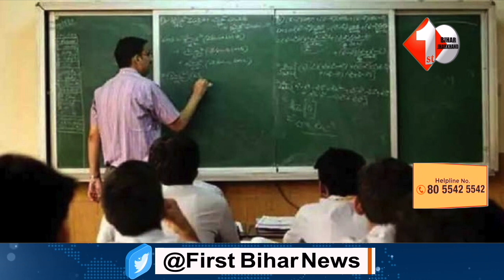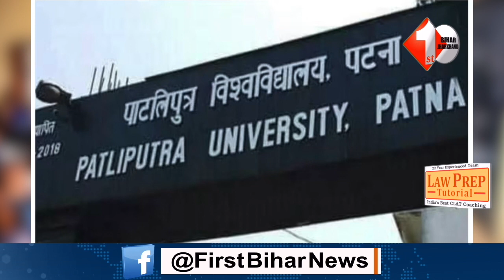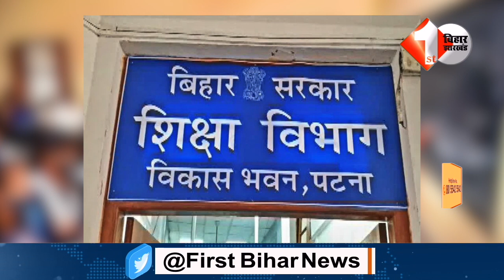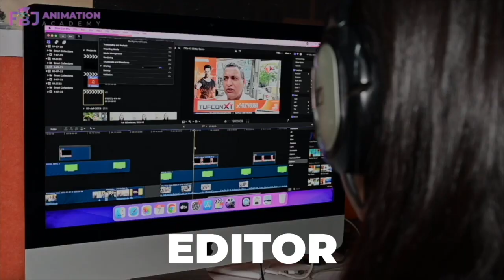Bihar Education Department का नया फरमाना,Bihar के इतने Teachers की जाएगी नौकरी,जानिए पूरा मा'मला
Other Trending Videos:

 1.Nitish की बातों से थर/थरा गए Lalu के करीबी MLC Sunil Singh, सुनिये क्या बोले|Sunil Singh

2.Delhi सेवा बिल पर BJP ने लिया Nitish से बदला, Amit shah के रणनीति से जीत गए मोदी देखती रह गई JDU..

3.Nitish कैबिनेट की बैठक खत्म, जानिए कुल कितने एजेंडों पर लगी मुहर, Bihar को बड़ी सौगात | BIHAR